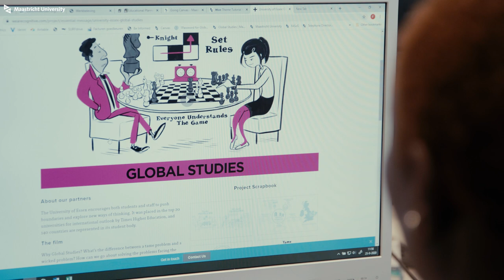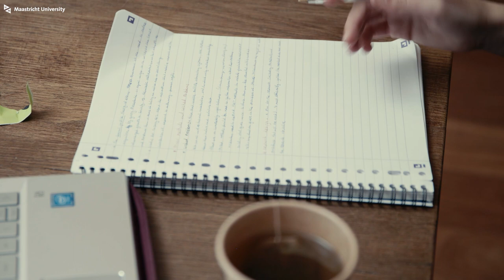Learn more about Global Studies at Maastricht University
In this video, Programme Director Lutz Krebs, together with teacher Sharon Anyango and current student Anya van der Vleuten, take you on a journey through the content and education method of the interfaculty bachelor's programme in Global Studies.